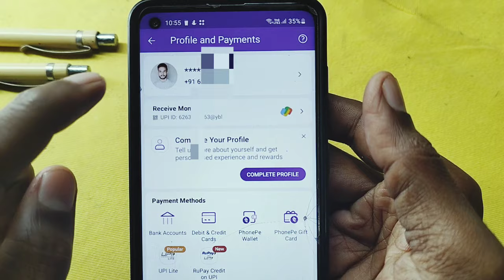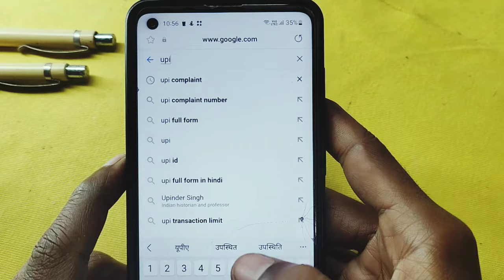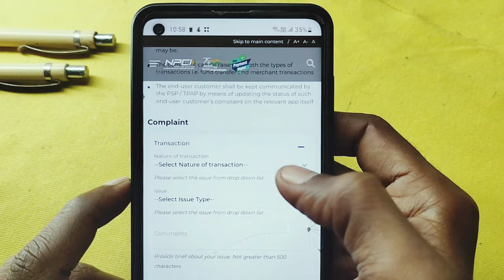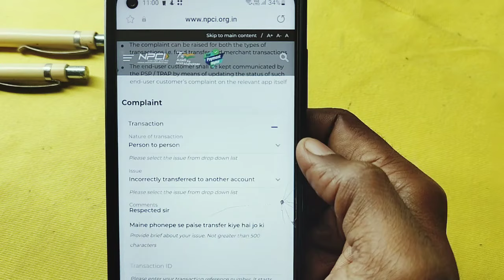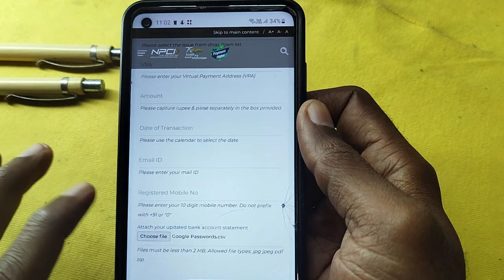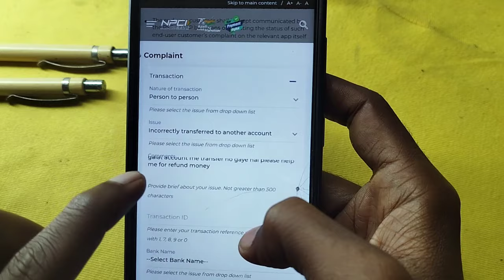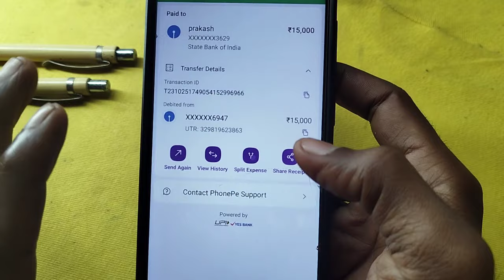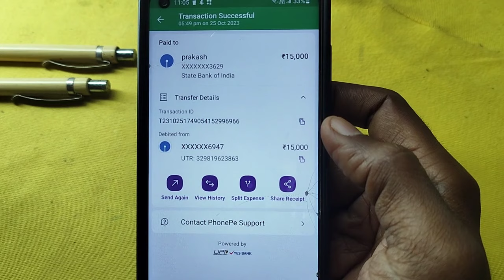phonepe se galat account me paise transfer hone par kya kare 2024 | phonepe wrong transaction refund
1. Bank statement कैसे निकाले

phonepe se galti se dusare account me paise transfer ho gaye hai kaise wapas laye

Your Query  -
phone pay se galat account me paise transfer ho jaye to kya kare 2024
phonepe se wrong transaction refund kaise kare hindi
phonepe se galat bank me paise send ho gaye hai wapas kaise laye
phone pe wrong transaction refund kaise karen
how to refund wrong transaction phonepe
phone pe wrong transaction refund hindi
phone pe se galati se paisa send ho gaya kaise wapas laye
phone pay se galat account me paise send ho gaye hai to kya kare kaise wapas laye complain kaha dale